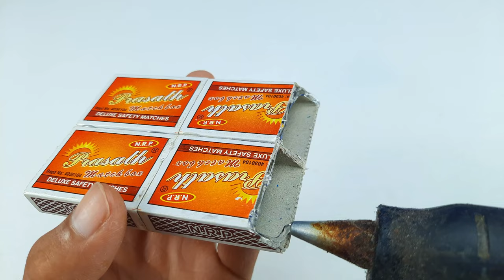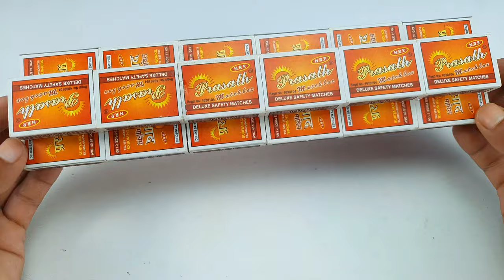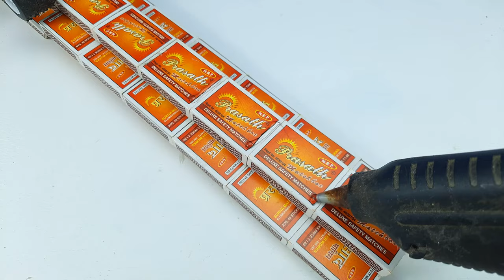DIY matchbox Truck Long and Heavy Haulage Trailer | How to make matchbox Truck Trailer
how to make matchbox Truck Long and Heavy Haulage Trailer | How to make matchbox Truck Trailer

100W Glue Gun with Glue Sticks
9v Batteries and Connectors